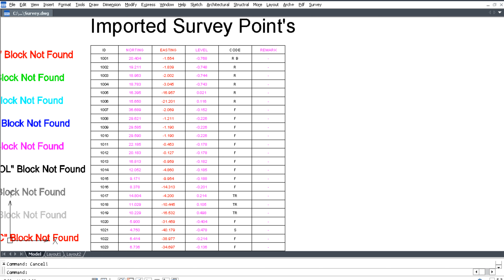Draw Survey Line In Single Click